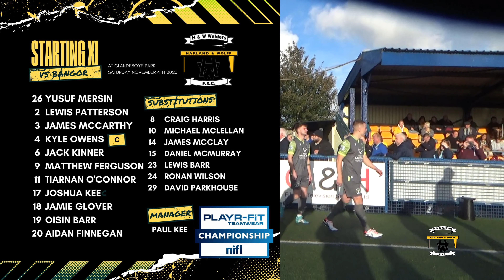MATCH HIGHLIGHTS| Bangor FC vs H&W Welders, Saturday November 4th 2023.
The Welders travel to Clandeboye Park to take on Bangor FC in the Playr-Fit Championship.